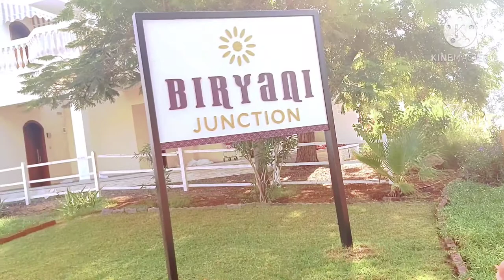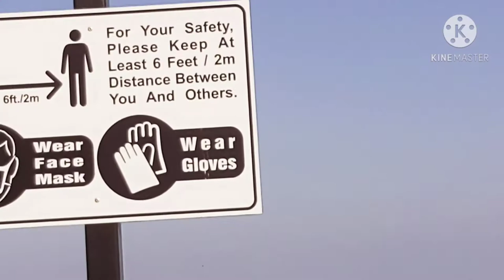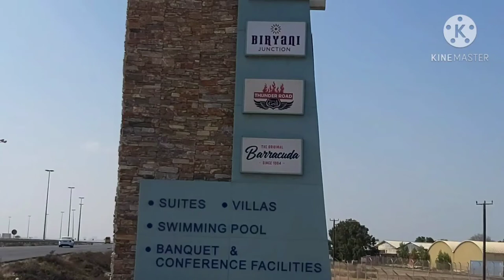first time experience in the barracuda swimming pool.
Barracuda beach umm al Quinn